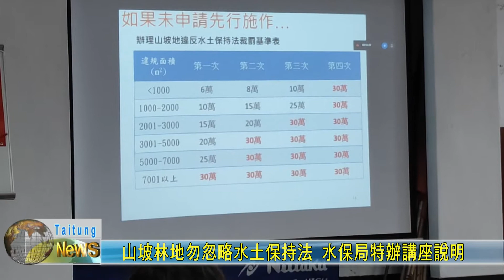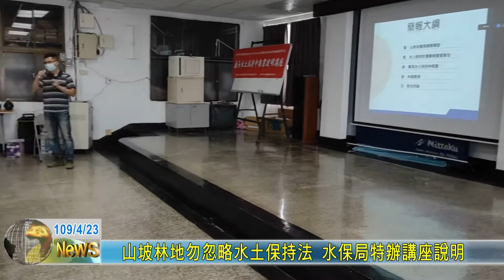20200423 山坡林地勿忽略水土保持法 水保局特辦講座說明